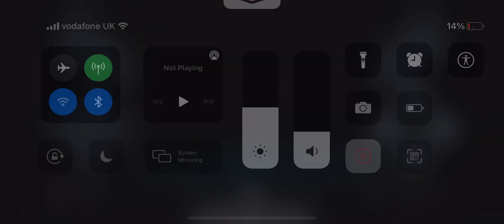Warzone rebirth resurgence 1v4 clutch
Warzone rebirth resurgence quads 1v4 clutch